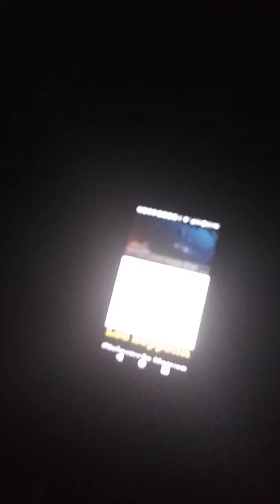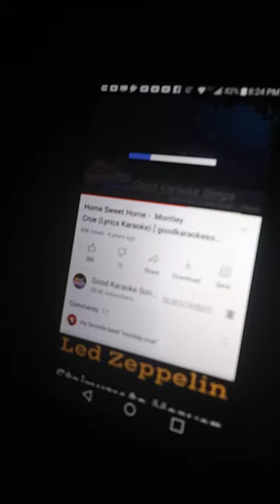motley crue home sweet home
I try it ! it's was 👌